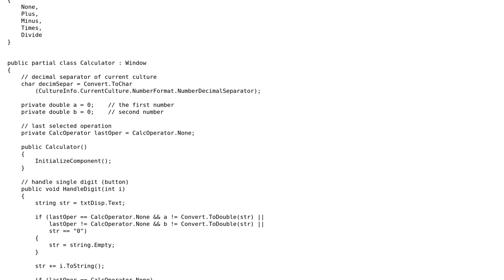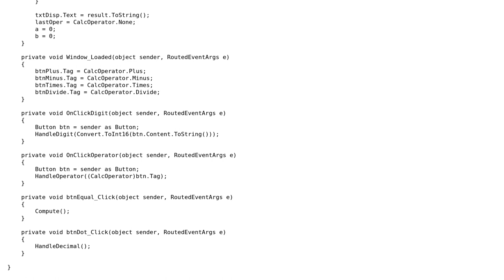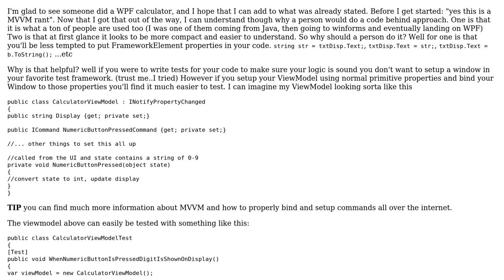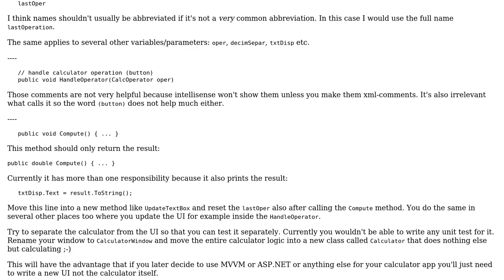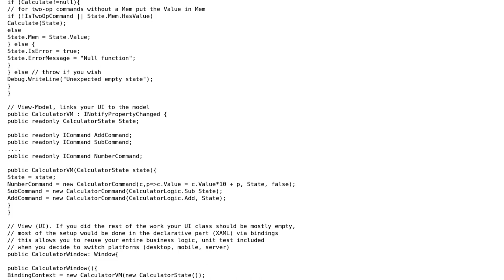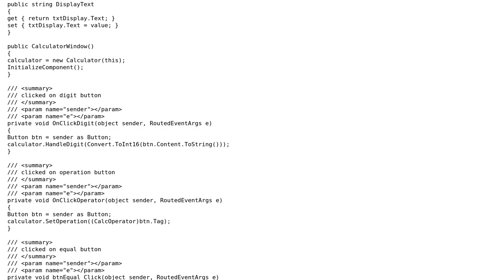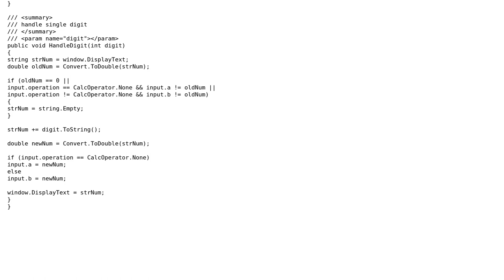C# WPF Simple Calculator (4 Solutions!!)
C# WPF Simple Calculator

With thanks & praise to God, and with thanks to the many people who have made this project possible! | Content (except music & images) licensed under CC BY-SA | Music | Images & others | With thanks to user t3chb0t user Sten Petrov user Robert Snyder user Majak and the Stack Exchange Network Trademarks are property of their respective owners. You are responsible for your own actions.